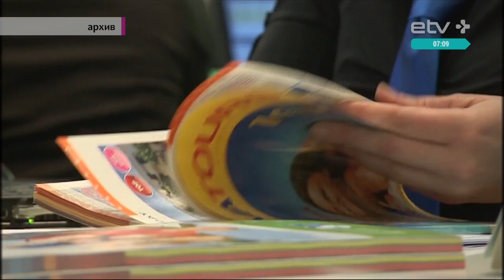Где отдохнуть: международная туристическая ярмарка Tourest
Сегодня в 12 часов дня в Таллинне стартует международная туристическая выставка-ярмарка Tourest. Крупнейшая и старейшая в странах Балтии туристическая выставка, которая проводится в 25-й раз, будет открыта в Эстонском выставочном центре на протяжении трех дней, а что именно ждет посетителей ярмарки рассказала генсек Союза туристических фирм Эстонии Марианн Лугус.